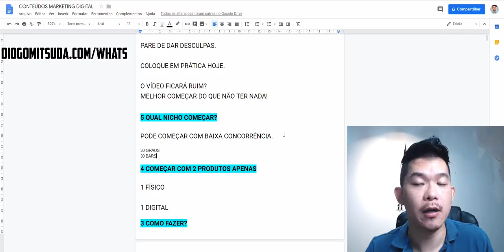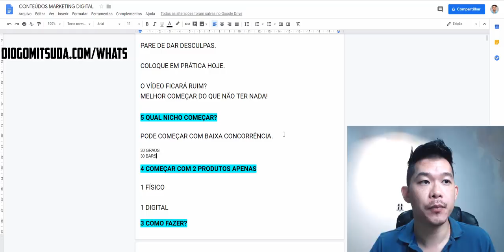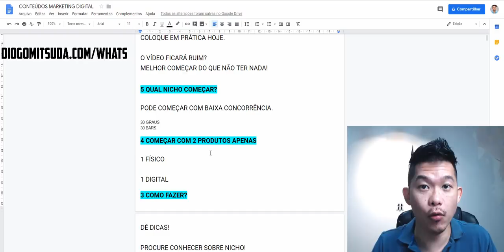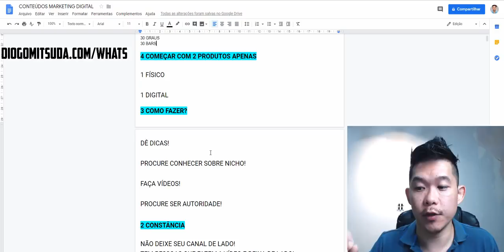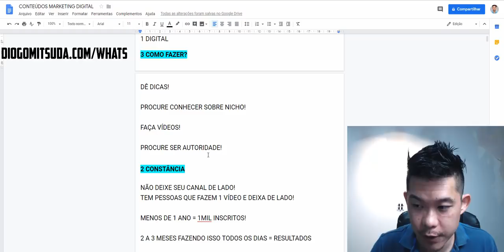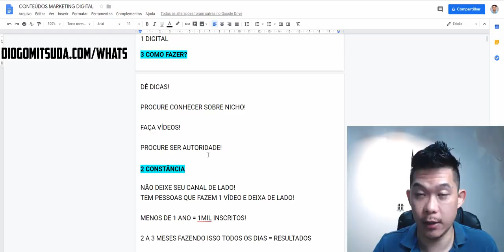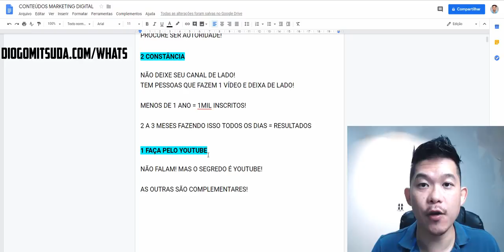6 Passos Como VENDER TODOS OS DIAS Como Afiliado | Diogo Mitsuda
👉 Venda Todos Os Dias Como Afiliado!

Estarei falando uma coisa que poucos falam pela internet.
A verdade entre os afiliados de sucesso!
As vendas todos os dias como afiliado acontece como estarei explicando no vídeo!
Então assista até o final para aprender também a vender todos os dias!

Forte abraço!
Sucesso!

Diogo Mitsuda